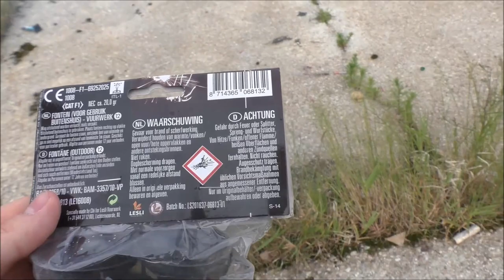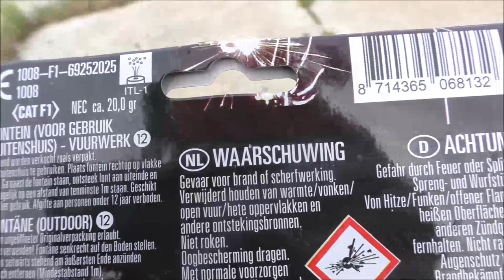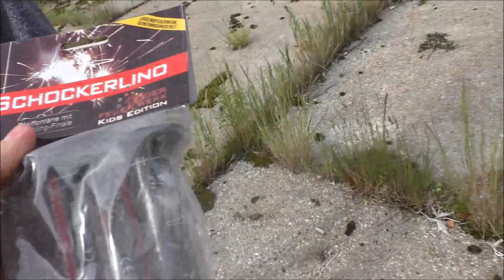Röder Feuerwerk - Schockerlino | Wahnsinns P/L Verhältnis! | DennisPyro©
Heute gibt es mal die Schockerlino aus der Röder Eigenreihe.
Sehr kranke Teile! Können definitiv den Schockern von Weco die Stirn bieten! :D

by PyroExtrem

🎶Verwendete Lieder:
🎵[FREE] Young Thug Type Beat 2017 - "Yams" | Free Type Beat | Rap/Trap Instrumental 2017